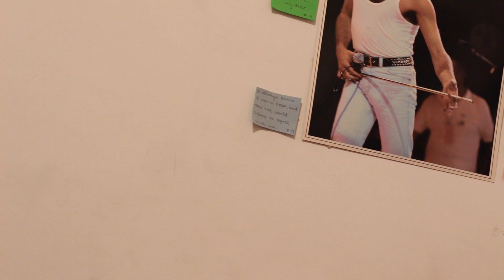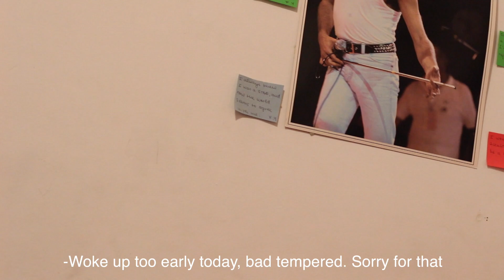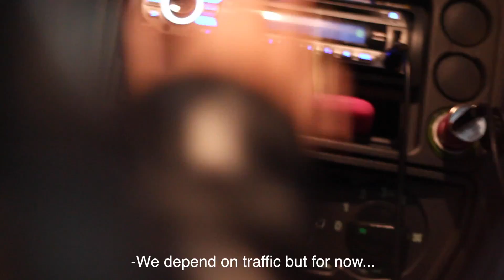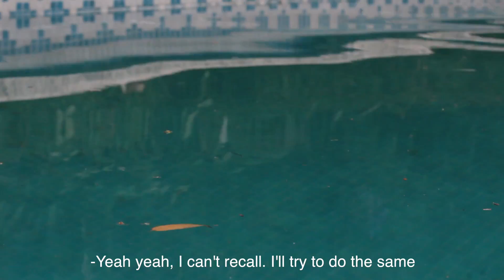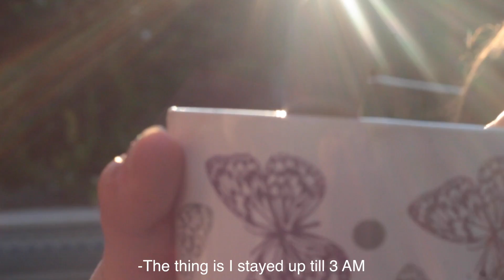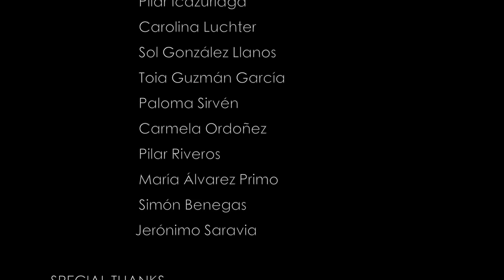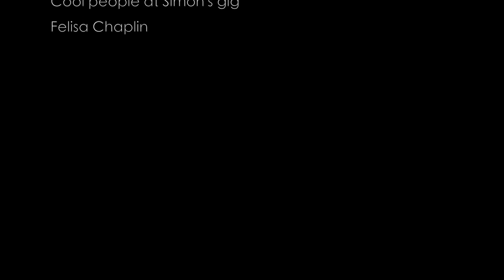Cool people [cortometraje]